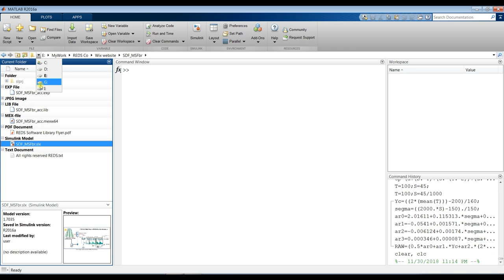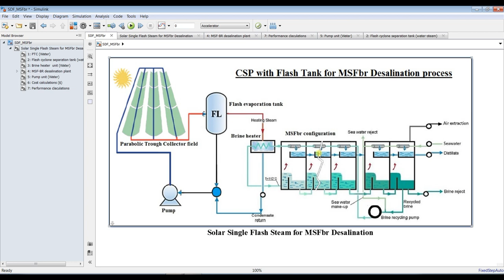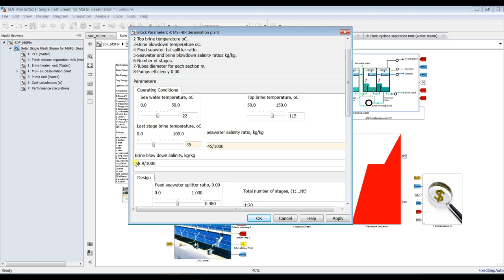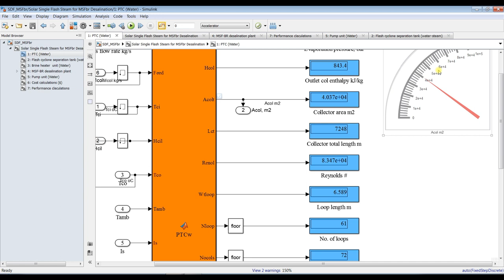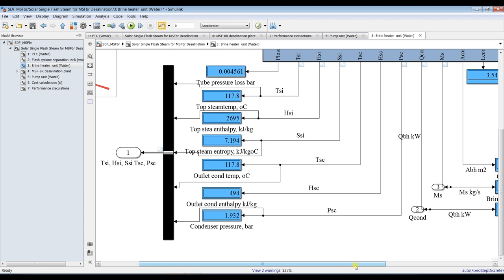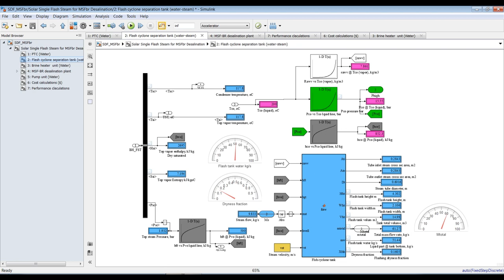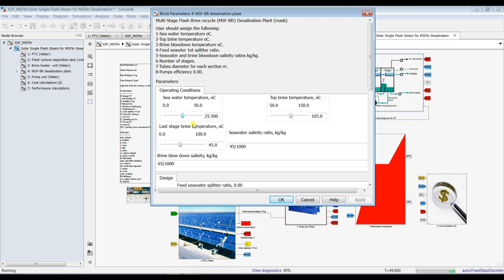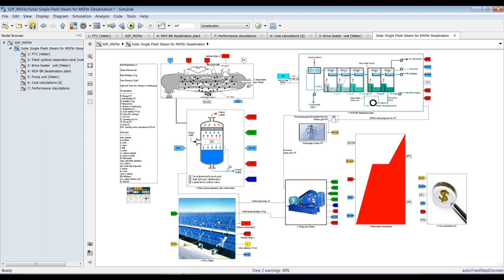Parabolic Trough Solar Collector | Multi Stage Flash Desalination | Matlab | Simulink Model run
Solar CSP plant with (Single Flash Cyclone) is operated in order to power on the Multi Stage Flash  desalination plant. User can assign the total plant productivity. No power generation developed through this model. Its operated for only desalination. The plant consists of:
1.PTC water steam working fluid.
2.Pumping unit.
3.Flashing tank.
4.MSFbr.
5.Cost analysis.
6.Performance block.

MSF-BR desalination plant. User should assign the following:
1-Sea water temperature oC.
2-Top brine temperature oC.
3-Brine blowdown temperature oC.
4-Feed seawater 1st splitter ratio.
5-Seawater and brine blowdown salinity ratios kg/kg.
6-Number of stages.
7-Tubes diameter for each section m.
8-Pumps efficiency 0.00.